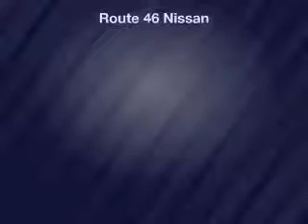2007 Toyota Yaris - Totowa NJ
Year: 2007
Make: Toyota
Model: Yaris
Trim:
Engine: 1.5 L, 4 cylinder
Transmission:
Color: Blue
Mileage: 81869
Address:
440 Route 46